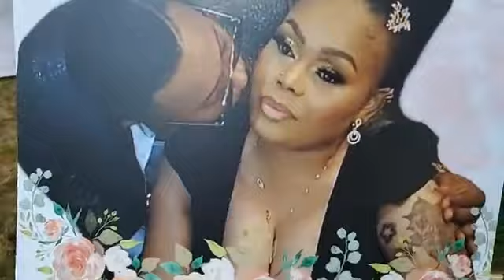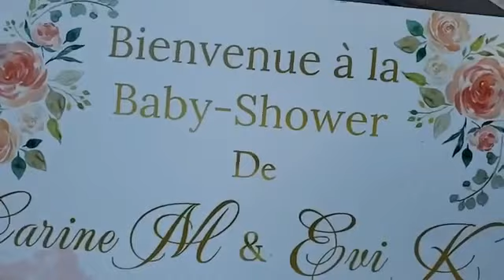Entree ya Carine Mokonzi Baby Shower Gold yaB na Bibi Basambuisi ba Jaloux makambu eza awa